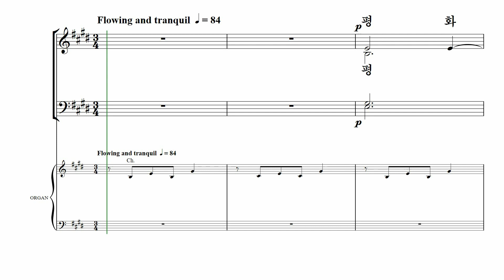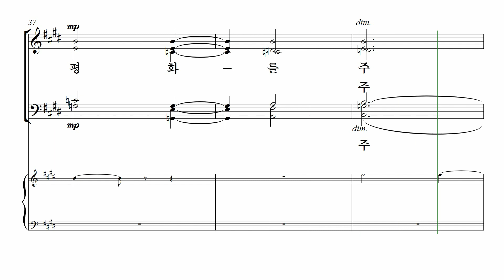[중앙아트] 고전성가곡집 2집 09. 평화 있으라 - 알토 MIDI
📚 고전성가곡집 2집 – 김선아 편

09. 평화 있으라 - John Rutter 곡

✔ 한국 고음악계의 선두주자인 김선아 지휘자가 엄선한 고전성가곡집 2는 은혜롭고 아름다운 고전 스타일의 성가들과 교회력에 맞춘 절기 찬양들이 수록 되었습니다. 어렵게만 느껴졌던 고전성가를 크고 작은 규모의 성가대를 위해 다양한 난이도의 곡들로 골고루 구성되었으며 고전성가이지만 현대적인 화성과 감각적인 멜로디. 그리고 은혜로운 가사와 함께 더욱 깊이 있는 찬양이 될 것입니다.